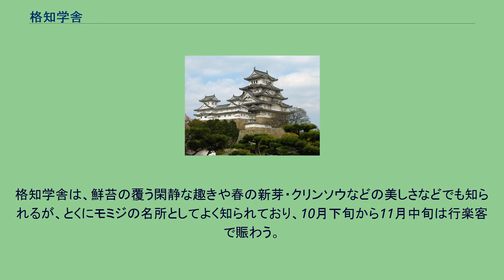格知学舎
格知学舎（かくちがくしゃ）は、儒学者で浄土真宗の僧侶でもあった本沢竹雲によって設立された、山形県天童市所在の私塾（漢学塾）。
「月光精舎」・「翠涛書院」とも称し、奥羽山系五老山の麓に立地したため「五老学校」とも呼ばれた。
1869年（1870年）設立、1946年廃止。
出羽国上山藩の藩校明新舘や京都、江戸などに学んだ儒学者本沢竹雲は慶応3年（1867年）に帰郷して明新館督学として儒学を教授していたが、戊辰戦争後、明新館は閉鎖されてしまった。
格知学舎は、竹雲の門人で東村山郡貫津（ぬくつ）村（現天童市）の名主であった結城六右衛門に招かれ、天領の漆山役所の許しによって明治2年（1869年）2月に開かれた私塾である。
建物は明治3年（1870年）に落成し、間もなく寄宿生約三十人と通学生十数名が入門している。
格知学舎の教育方針は、本沢竹雲の「学問は心と身を善に移す外無之候」という言葉に示されるように儒教的な道徳主義・徳育をその骨子とした。
西洋文明は徹底的に排され、その教授内容は、漢学・儒学・仏教・神道を主とした、日本の伝統を尊重した保守的なもので、学舎には聖堂が祭られ、農本主義、反立身出世主義、倹約、反文明開化を特色としている。
学舎のことを通称「チョンマゲ学校」ともいったように、マゲを結っていることを門人たる資格条件とした。
竹雲は自らも格知寮に寝泊まりし、門人たちには、封建的な秩序をみとめ、現実の家産を維持していくための処世術、また、当時の明治政府が主導する西洋化政策に順応してはならないことを教えた。
格知学舎の教育は竹雲以後も1946年（昭和21年）まで続き、太平洋戦争終戦時まで村山地方の子弟を中心に総勢182名が入門した。
そのうち明治10年（1877年）までの入門者が約3分の1をしめるが、その後も10年ごとに20名前後の入門者がみられた。
竹雲以下3代の塾頭はいずれも礼儀と信仰を重んじ、反欧化思想を体現するチョンマゲと和服姿を貫いた。
入門者の出身地は、学舎の所在する東村山郡が多かったが、米沢や新庄からの入門者もいた。
社会的な階層をみてみると、初期は大地主層が多かったが、それが徐々に減ってゆき、やがてほとんどが自作農専業者だけになっていった。
なお、格知学舎は大正5年（1916年）には『梅檀余芳 末』を編纂、刊行に至っている。
明治3年に完成した建物は、主屋が桁行10間、梁行4間半の木造建築で、1階に4部屋、2階には2部屋あって、教室や講堂として活用された。
他に、附属屋として食堂・炊事場・物置があった。
格知学舎の建物は、その思想的背景を知る貴重な資料として1952年（昭和27年）4月1日山形県指定史跡になっており、現在、一般公開がなされている。
書庫には、竹雲の遺品や5237冊の和漢典籍などが保管されており、1975年（昭和50年）3月31日、これら3種5312点が山形県指定有形文化財（歴史資料）に指定された。
格知学舎は、鮮苔の覆う閑静な趣きや春の新芽・クリンソウなどの美しさなどでも知られるが、とくにモミジの名所としてよく知られており、10月下旬から11月中旬は行楽客で賑わう。
庭園にある40本余りのモミジは明治2年に京都嵐山のタカオモモジを移植したもので、民謡『花笠音頭』で「花の山形もみじの天童」と唄われるモミジは、実は格知学舎のモミジではないかともいわれている。
「もみじまつり」開催中は、例年、日没から午後8時までライトアップがなされる。
^ 県指定史跡 — 山形県ホームページ ^ 専門図書館協議会編『専門情報機関総覧 2012』2012, p.52 ^ 同上 ^ 同上 ^ 同上